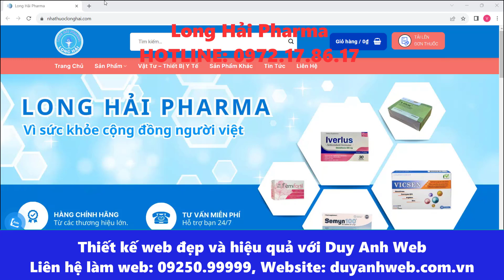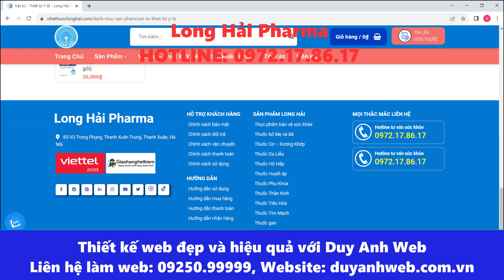Long Hải Pharma 85 Vũ Trọng Phụng, Thanh Xuân Trung, Thanh Xuân, Hà Nội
🏠 HÀ NỘI:
🏠 ĐÀ NẴNG:
 🏠 HỒ CHÍ MINH:
37/2C/10 đường C18 P. 12 Q. Tân Bình,  Hồ Chí Minh.
☎️ Hotline miễn cước: 18006223 | 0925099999